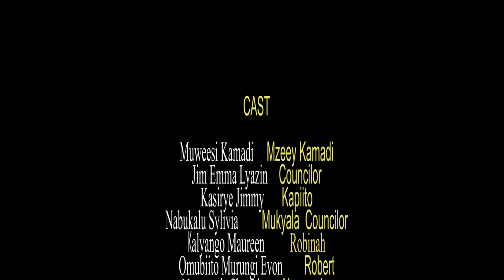KIRIBEDDA EPISODE 115 New Ugandan movie 2022 (Kina Uganda)